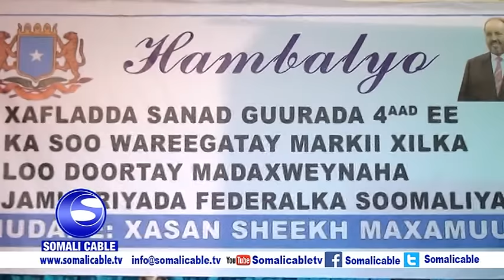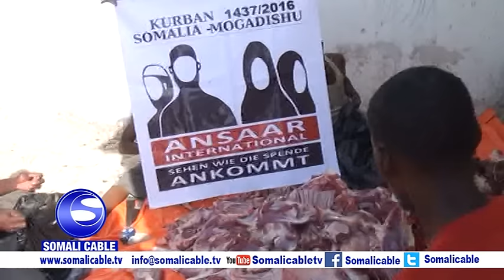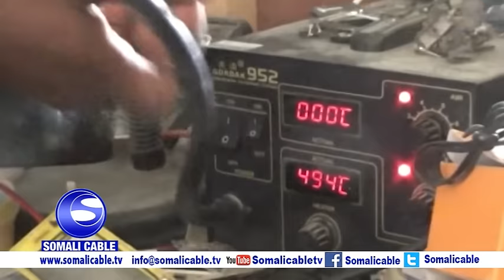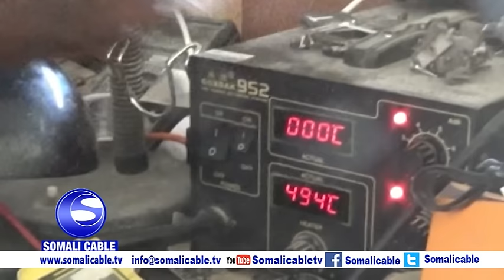WARKA SOMALI CABLE 16 09 2016 IYO CABDULQAADIR CUMAR